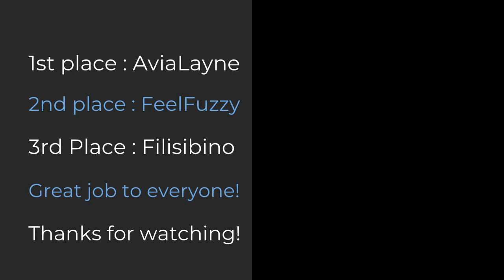Spring 2021 Landing Competition